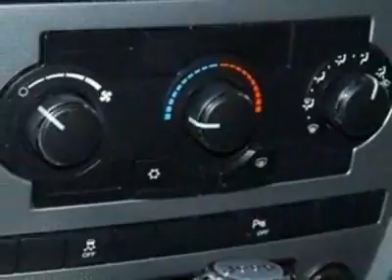2007 Jeep Commander SUV - Columbia, SC